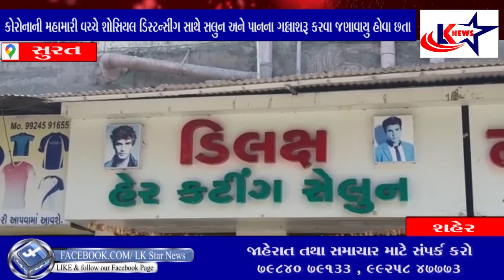સુરત : સોશિયલ ડિસ્ટન્સીંગ ન જળવાતા મનપા દ્વારા સલુન અને પાનના ગલ્લા બંધ કરાવ્યા